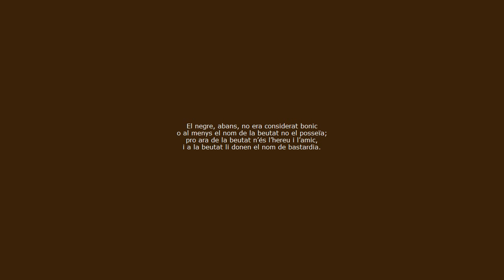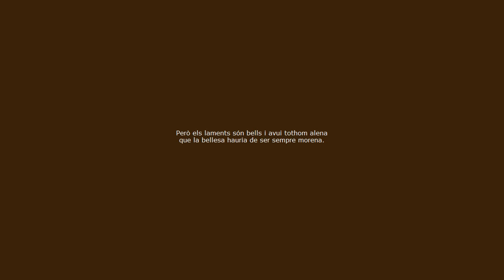Shakespeare Sonet 127 VEU I TEXT